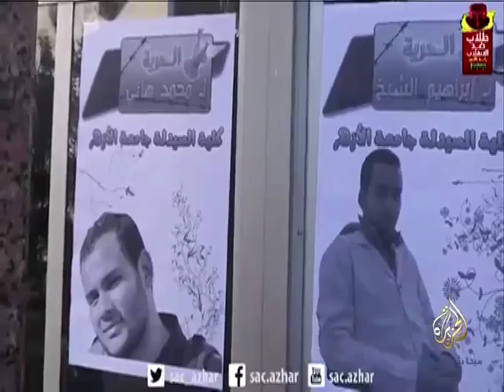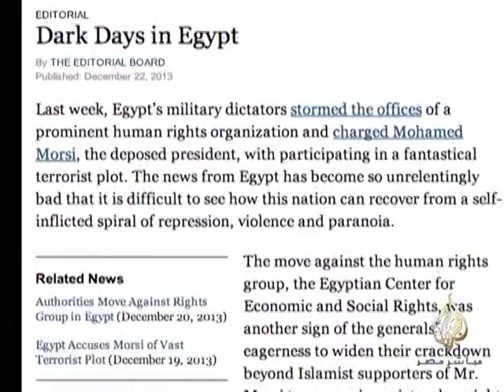‎الطلاب يواصلون حراكهم اليومي رغم عمليات القمع التعسفية والتضييق الأمني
قررت النيابة العامة تجديد حبس ثلاثة وأربعين طالبا بجامعة الأزهر خمسة عشر يوما على ذمة التحقيقات. كما أعتقل عدد من الطلاب وأصيب أخرون في مظاهرات خرجت بعدد من الجامعات للتنديد بالانقلاب وممارسات الأمن القمعية... التفاصيل مع الزميل عمر فياض.